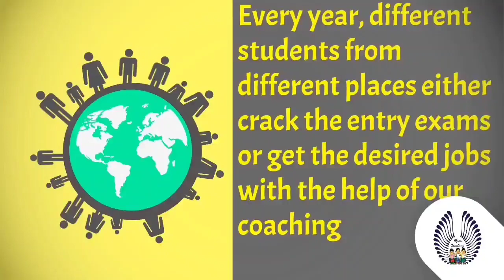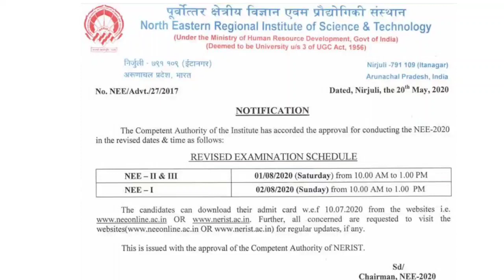Nerist exam date 🛑nee 1 🛑nee 2 🛑nee 3 🛑nerist lateral entry examination date নেৰিষ্ট 🛑afian coaching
Hello students, today's video is about the exam dates of NE 1,2 & 3 that has been released by NERIST, also what is the syllabus for lateral entry students?
nee 1
nee ii
nee iii syllabus
nerist exam pattern